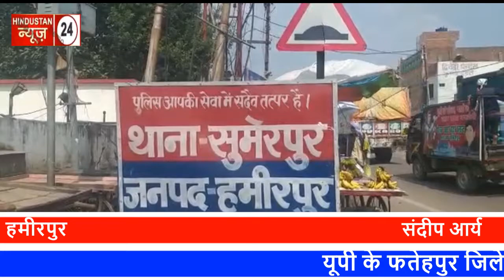किशोर की करंट की चपेट में आने से हुई मौत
त्यौहार के एक दिन पहले खुशी बदली गम में
 घर का चिराग बुझने से परिवार में छाया मातम,
चार बहन भाइयों में सबसे छोटा था मृतक किशोर